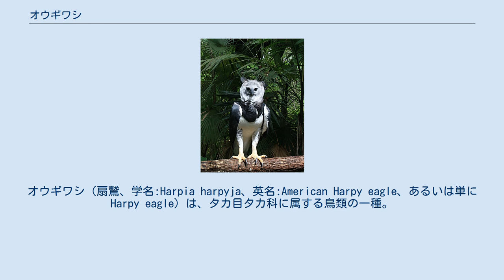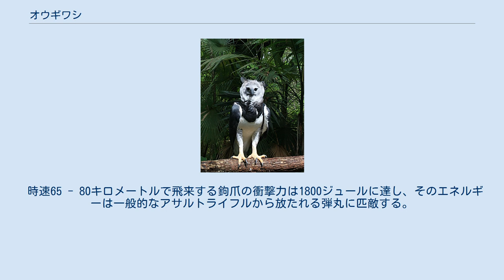オウギワシ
オウギワシ（扇鷲、学名:Harpia harpyja、英名:American Harpy eagle、あるいは単にHarpy eagle）は、タカ目タカ科に属する鳥類の一種。
 本種のみでオウギワシ属を形成する。
 飛び立つオウギワシ 大型の猛禽類。
平均的な雌は全長100cm、翼開長200cm、体重7.5kg に達する。
雄は雌より小型で、体重は4.75kg 程度。
爪の長さは13cm もある。
体の大きさはフィリピンワシやオオワシと並び、猛禽類では最大の部類に入る。
 食性は動物食で、哺乳類（サル、ナマケモノなど）、鳥類（コンゴウインコなど）、爬虫類（イグアナ、ボアといったヘビなど）、両生類などを捕食する。
樹間をすり抜けるように飛行し、獲物を捕らえる。
 時速65 - 80キロメートルで飛来する鉤爪の衝撃力は1800ジュールに達し、そのエネルギーは一般的なアサルトライフルから放たれる弾丸に匹敵する。
 2年周期で繁殖し、高木の樹上に営巣する。
メスは、2本の白い卵を大きな棒の巣に産む。
これは通常、深さ1.2 m、幅1.5 mで、数年にわたって使用できる。
巣は、地元の木の高さに応じて、16 - 43mで、通常はメインフォークのツリーの高い位置にある。
1ペアは3年ごとにただ1頭の雛を育てる。
孵化期間は約56日で、雛が36日齢になると、雛は立ち上がってぎこちなく歩くことができる。